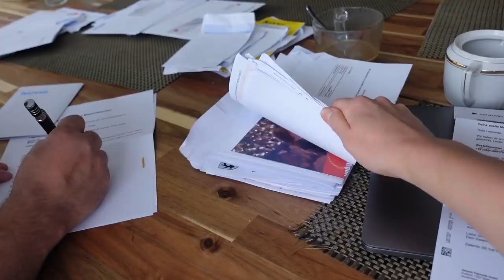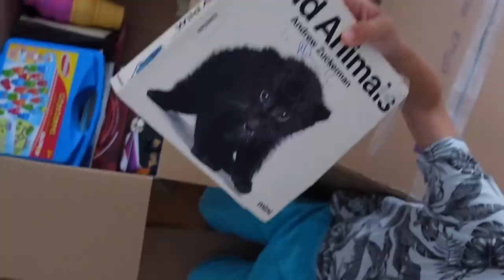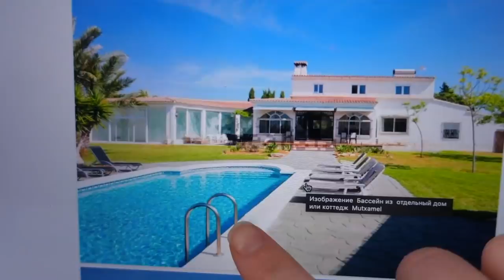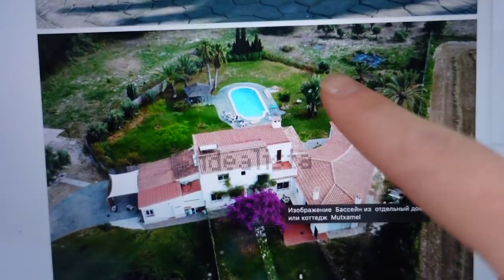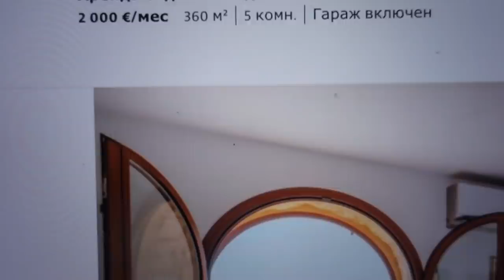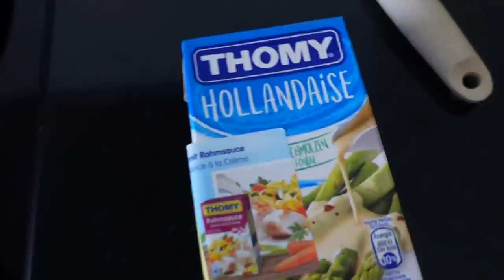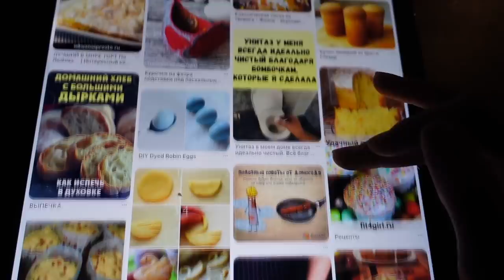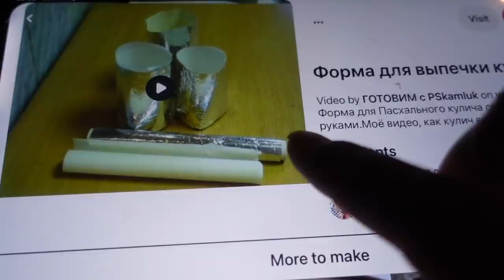ВЛОГ / ВЫБИРАЮ ДОМ С ВИДОМ НА МОРЕ 29 04 21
Сегодня мы продолжаем собирать коробки, складываем детские игрушки. Я смотри дома, ищу дом мечты с видом на море в Испании.